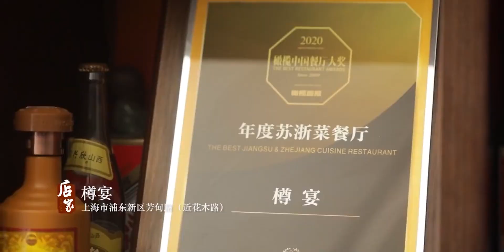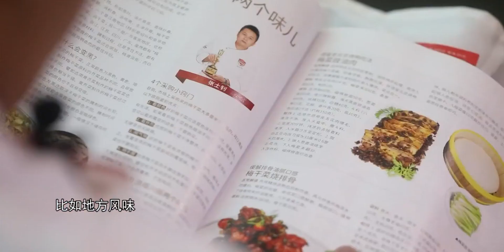【百合蜜豆煎河虾】不吃会后悔！这组神仙搭配，轻松鲜上鲜！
愉悦的一天,今日份学习打卡,料理,料理制作,美食制作,原创,生活,美食视频,制作教程,食谱,校园分享官第5期,虾